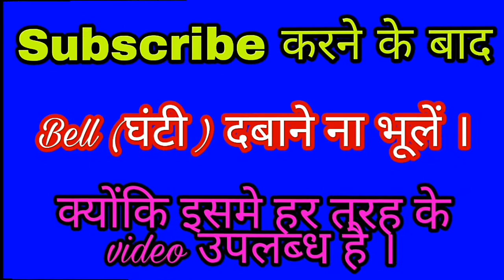Shiva ka Enquiry of class inter Boy Teacher and students between Conversation Most Dangerous Sourav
Sourav samajik official channels and students between Conversation Most Dangerous Coaching Centre Budhwariya